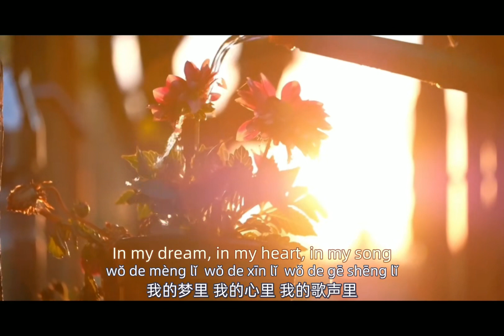In my song - Qu wanting Chinese songs lyrics with Pinyin.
－－－－－－－－－(｡･ω･｡)ﾉ－－－－－－－－－－－
我的歌声里 - 曲婉婷
没有一点点防备
也没有一丝顾虑
你就这样出现
在我的世界里 带给我惊喜 情不自已
可是你偏又这样
在我不知不觉中悄悄地消失
从我的世界里没有音讯
剩下的只是回忆
你存在 我深深的脑海里
我的梦里 我的心里 我的歌声里
还记得我们曾经
肩并肩一起走过那段繁花巷口
尽管你我是陌生人 是过路人
但彼此还是感觉到了
对方的一个眼神 一个心跳
一种意想不到的快乐
好像是一场梦境 命中注定
世界之大 为何我们相遇
难道是缘分 难道是天意